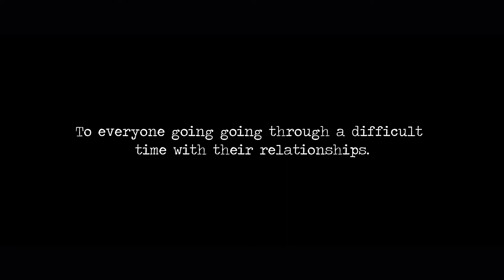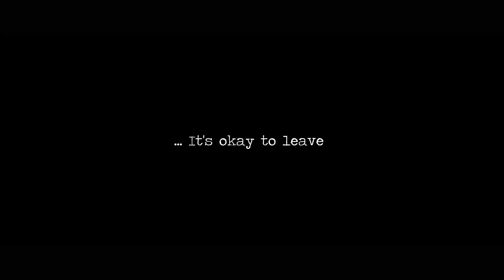Samael Says - I Don't Love You (MCR)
My Drag Performance of I Don't Love You by My Chemical Romance
Edited by James Lorenz Tulay (THANK YOU SO MUCH THIS IS AMAZING)

I've had to deal with a lot of bad relationships for most of my life. Family, friends, romantic partners - there's a lot of pain that needs to be processed with all of them. People can be toxic and hurtful, whether they realize it or not. And while all relationships take time and understanding, no one is ever obligated to stay. Self-care and boundaries are important too.

Knowing when to leave is the hardest lesson, but one that makes all the difference.

I hope you enjoy my performance.